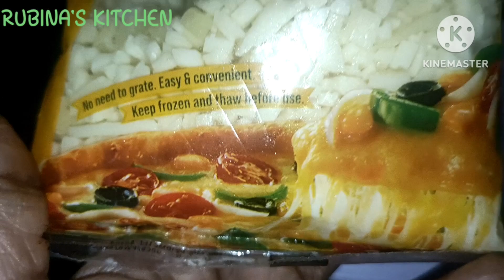easy tasty chicken cheese ball recipe ll yummy crispy chicken cheese ball recipe by Rubinas kitchen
easy tasty chicken cheese ball recipe ll yummycrispy chicken cheese ball recipe by Rubinas kitchen 🥰

more updates thankyou friends for comment on this video post 🥰💖